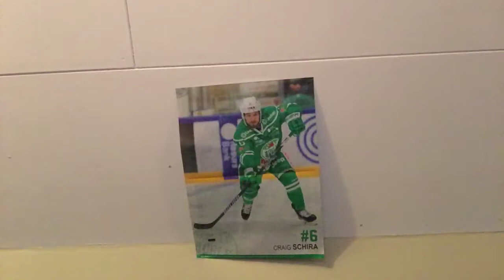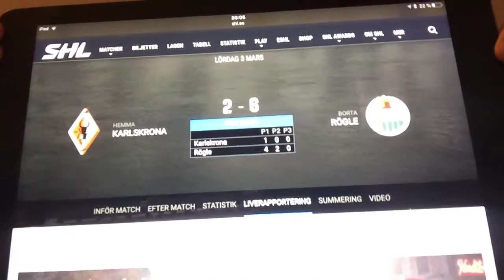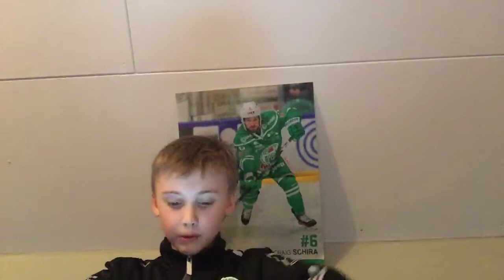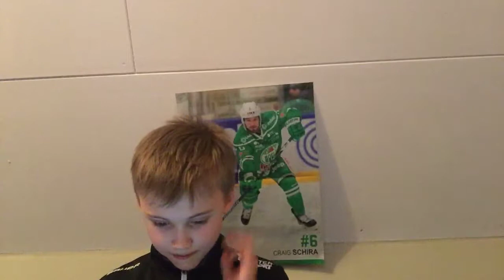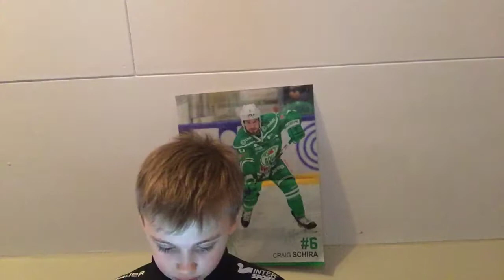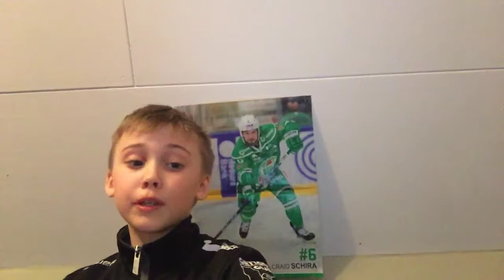Skriv i kommentarerna om ni tyckte att Graig Shiara var läskig alltså han på afichen